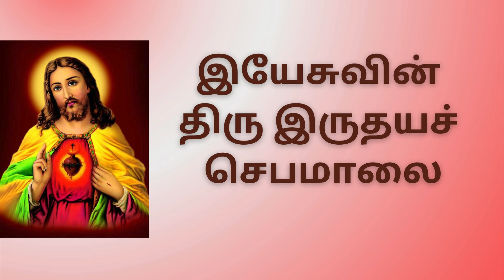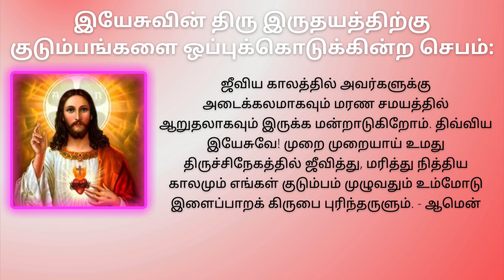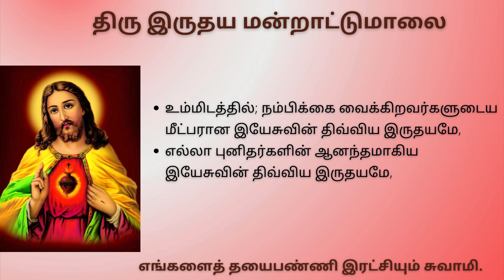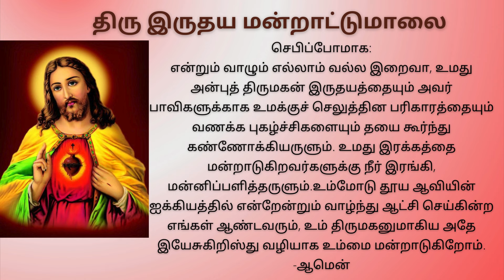திரு இருதய ஆண்டவருக்கு ஜெபம் Rosary to Sacred Heart of Jesus A22